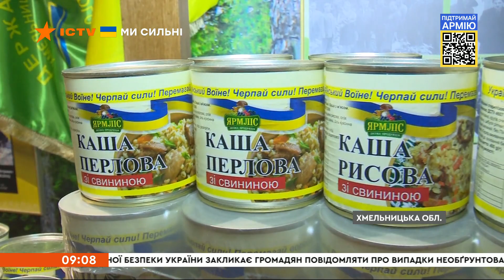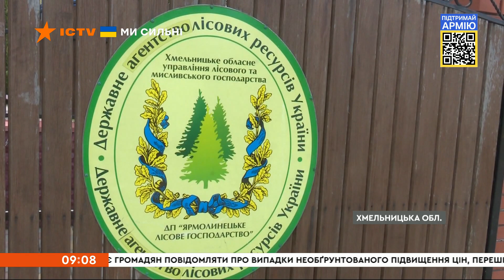🥘ЇЖА ДЛЯ ВОЇНІВ: працівники з Хмельниччини розробили рецептуру готових супів і каш | Вікна-новини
Виробництво супів і каш швидкого приготування налагодили лісники з Хмельниччини. Працівники одного з господарств розробили власну рецептуру і готові набори відправляють на передову. Вояки, які сидять в окопах, можуть за 10 хвилин приготувати борщ або суп. Уся продукція виходить під гаслом: «Український воїне! Черпай сили! Перемагай ворога! Все буде Україна».

Побач більше!